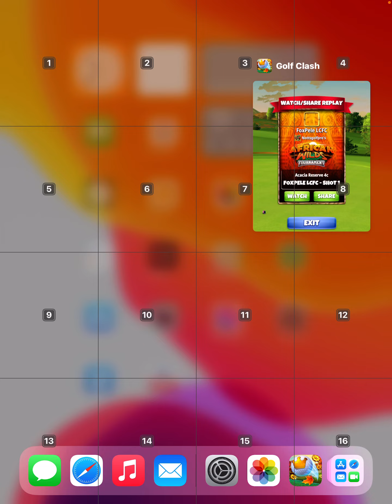WR Hole 17, Golf Clash African Wilds Tournament Pro